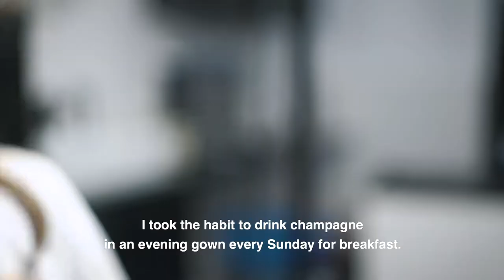"Celebrate for no reason" | AGATKA by Human Postcards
POLAND | Agatka works as a tattoo artist in Poland. She is full of life and fun and shared with us a a few tips for making our everyday life feel special and festive.

This episode was coproduced with France TV Slash